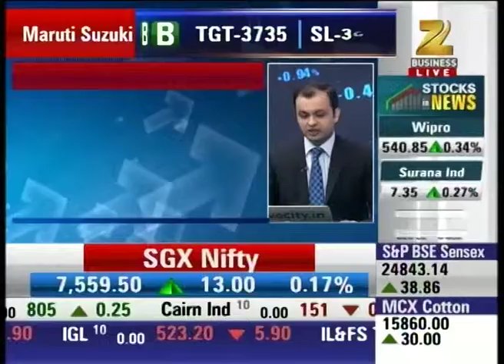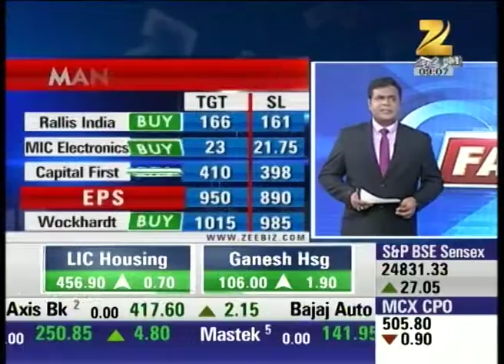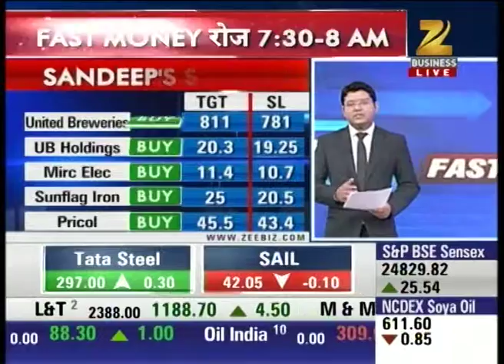Strategy for Today's Opening Trends: First Trade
What should be your strategy according to today’s opening trends? Get out expert’s advice on it. Watch all parts of First Trade and stay updated with the latest news updates of share market and stock exchange.